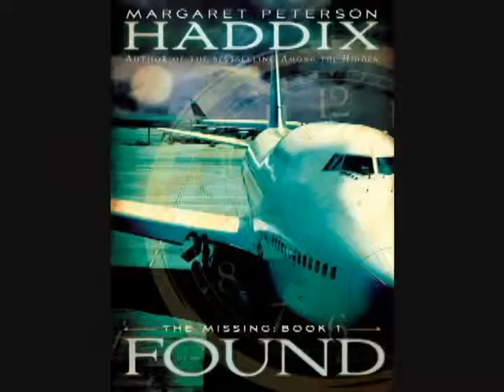FOUND book commercial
Found by Margaret Peterson Haddix